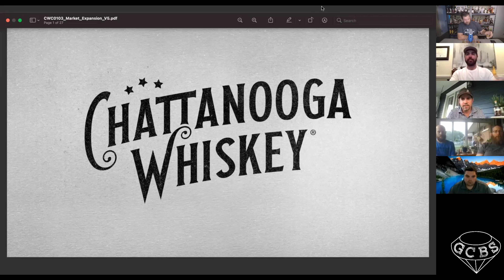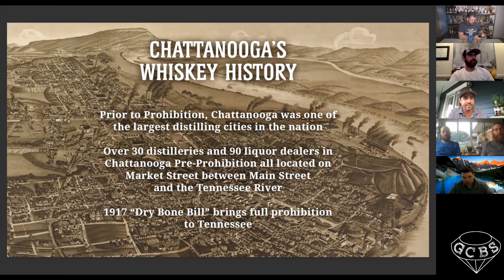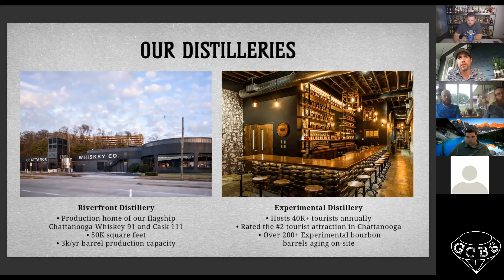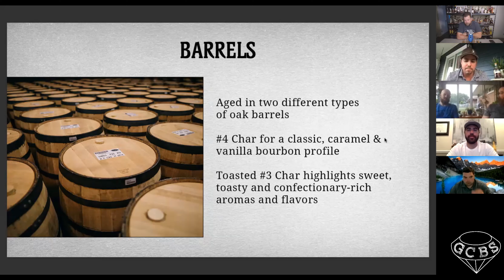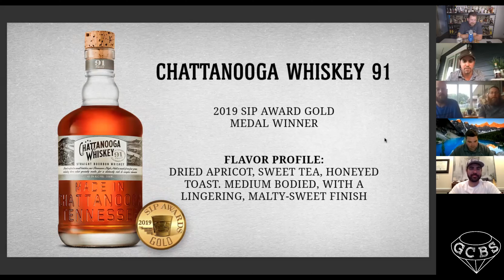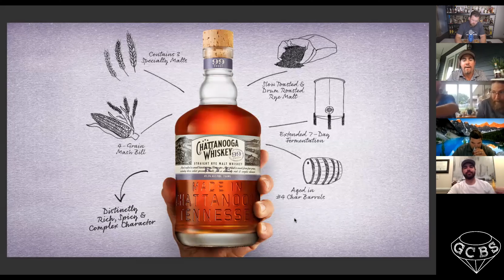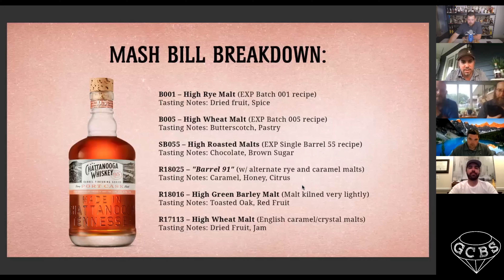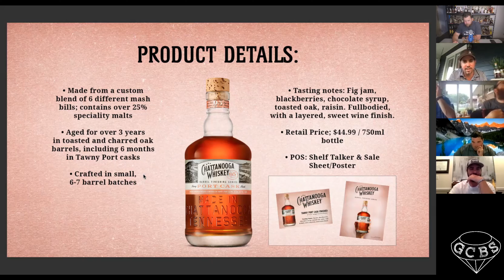An Evening With Chattanooga Whiskey Company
Jon and Tim from Chattanooga Whiskey Company joined us for a virtual tasting of three of their products. We experienced their Chattanooga 91, Chattanooga 111, and the Chattanooga 95 Finished. They walked us through the brand and experience of Chattanooga Whiskey.